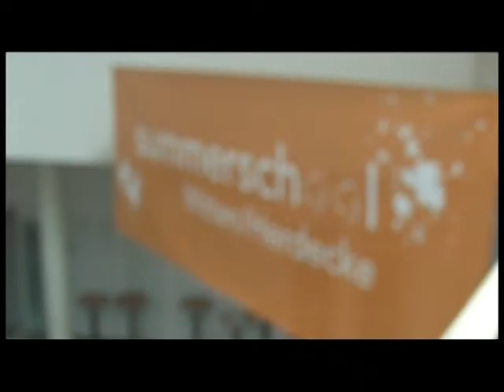summerschool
Das Geistertape der Summerschool 2009 an der Uni Witten/Herdecke com 09.-14. August 2009